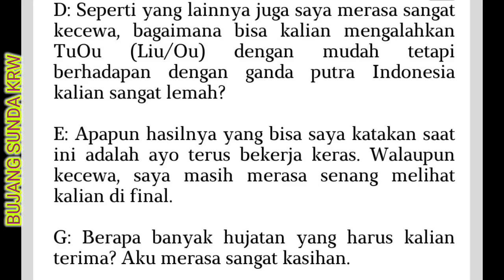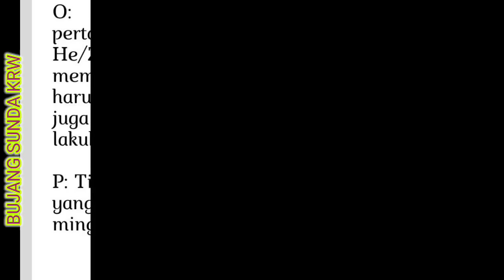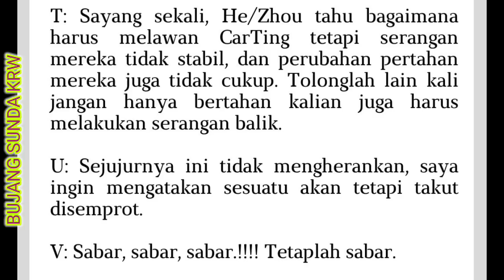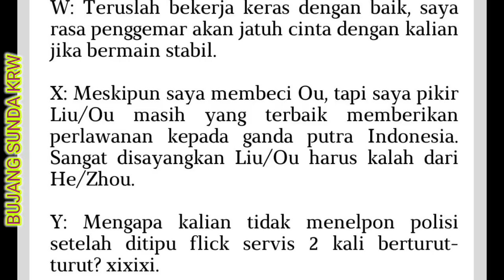Komentar BL Tiongkok Moment Leo/Daniel MENGGILA Hadapi 🇨🇳 He Ji Ting/ Zhou hao Dong Di Final IM2023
leo rolly carnando
Daniel martin
he ji ting
Zhou hao dong
Indonesia master 2023
final Indonesia master 2023
leo Daniel Indonesia master 2023
leo Daniel final Indonesia master
komentar BL Tiongkok
forum Tiongkok
forum cina
badminton cina
komentar BL cina
komentar Forum badminton Tiongkok